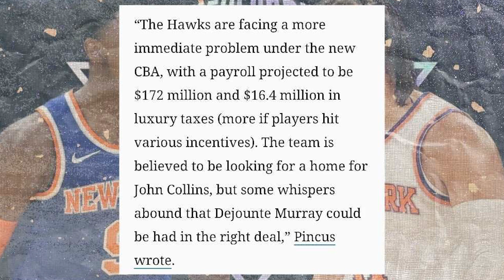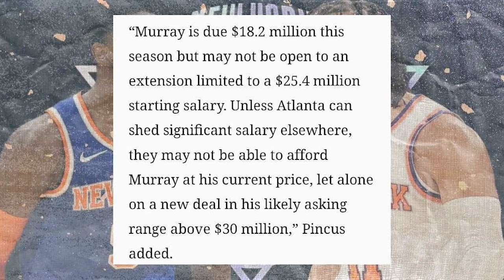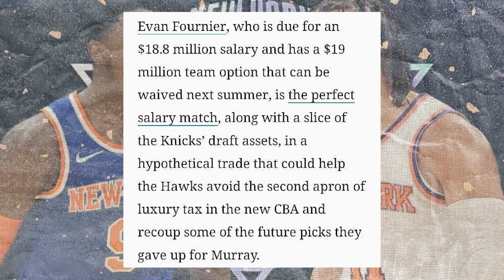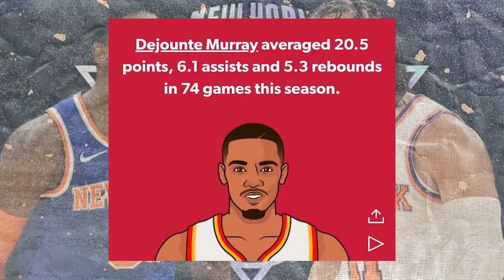Dejounte Murray Might Be Traded By The Hawks - Knicks INTERESTED | Knicks News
ALL STAR guard Dejounte Murray could be traded by the Atlanta Hawks this offseason due to the new CBA. The Knicks were interested in Murray last season when the Spurs made him available and they might be interested again if the Hawks look to trade Murray this offseason. Troy Mahabir breaks all of this down!

Show Chapters:
00:00 - Intro
00:22 - Hawks MIGHT TRADE Dejounte Murray
03:20 - How Knicks Can Trade For Murray
09:07 - Leon Rose Is PATIENT With Trades